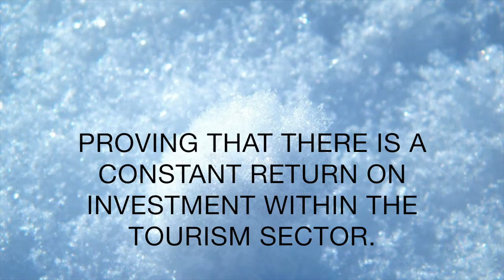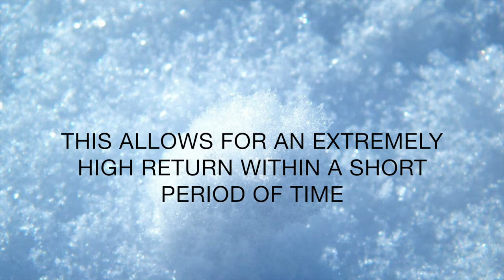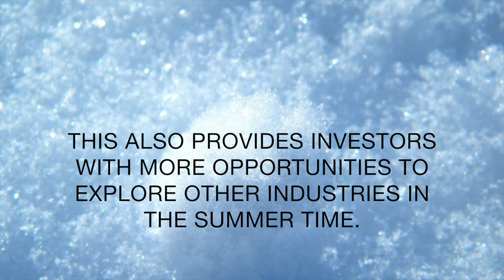IB: Austrian Snow Sports Industry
International Business Photo Story